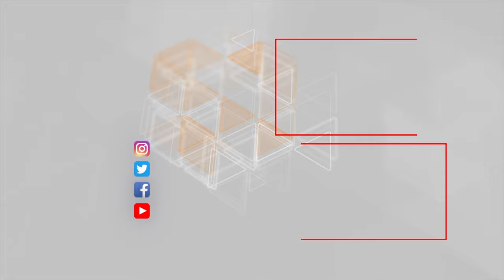Gömrükçülər tütün mafiyasına zərbə vurdu - SON DƏQİQƏ